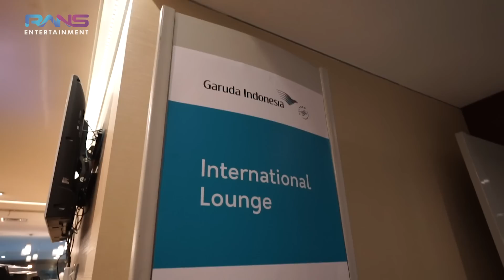VIRAL!!CIPUNG BIKIN HEBOH!!RAFFI NAGITA LANGSUNG DIUNDANG BERANGKAT KE JEPANG...